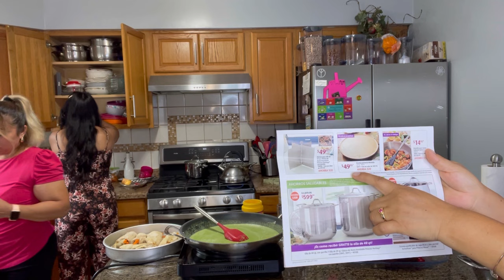Pechuga rellena en salsa poblana festejando su cumpleaños a la amiguita Yessi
Pechugas  2
Consomé d pollo 2 cditas
Chiles poblanos 3 asados
Mantequilla 2 cditas
Leche 2 tazas
2 tazas de espinacas
1 queso crema